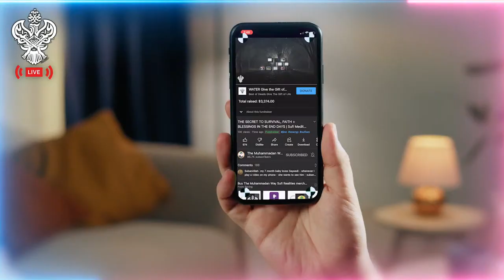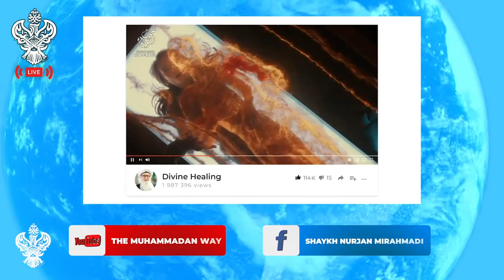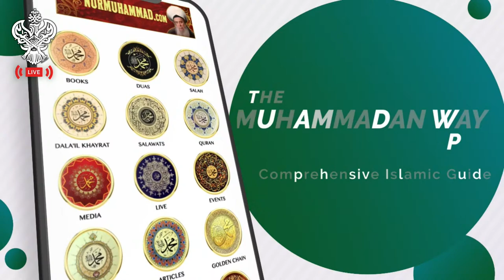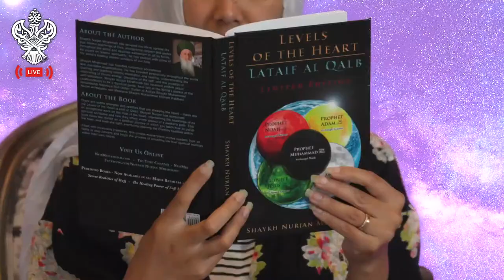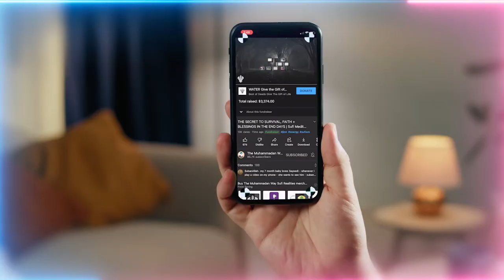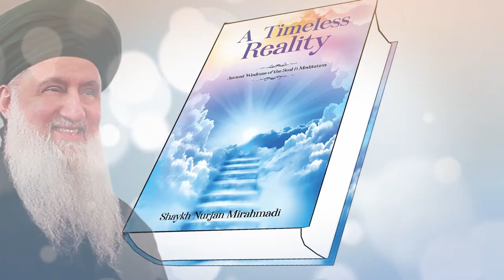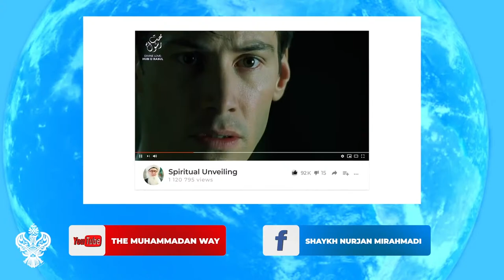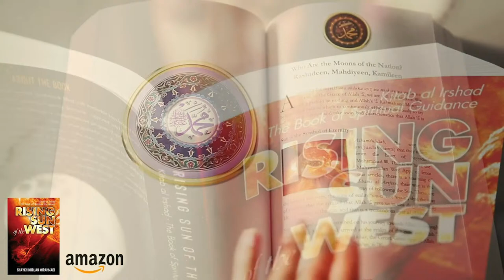🔴 LIVE | MAWLID & ZIKRALLAH With Shaykh Nurjan Mirahmadi Sufi Meditation Center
Live Milad & ZikrAllah With Shaykh Nurjan Mirahmadi
Live broadcast of Naqshbandi weekly Zikr, Nasheeds and lecture on spirituality Shaykh Nurjan answer live questions of Sufi meditation and the path of the Sufi way Join us @ 7:30 PM PDT

Time stamps/chapters:
0:00 Intro
9:04 Isha Prayer
31:12 Zikr / Mawlid (Arabic)
45:33 Mawlid (Urdu)
1:08:50 Talk 1
1:10:01 Live Q&A
2:19:24 Zikr Allah / Divinely praising /God chant

6. Published Books